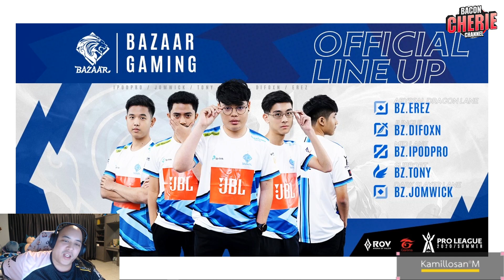ROV : วิเคราะห์ไลน์อัพโปรลีคซีซั่น5 สไตล์เชรี่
วิเคราะห์นี้เป็นความคิดเห็นส่วนตัวของเชนะครับ

รับชมช่องทาง Stream สดได้ที่ Nimo TV